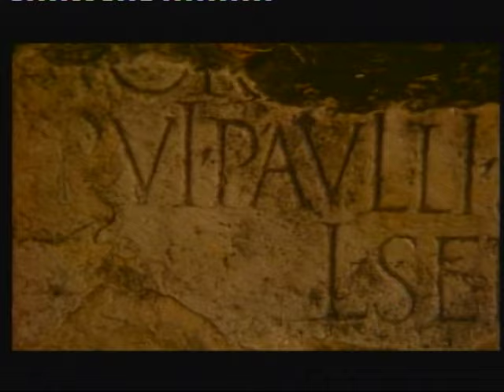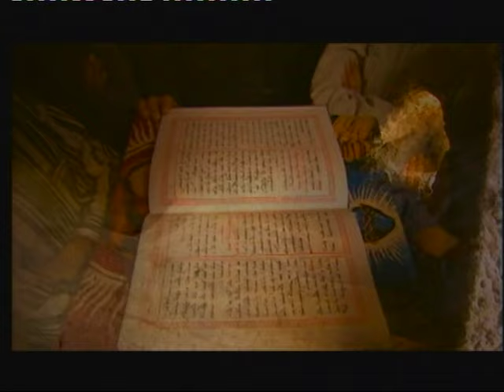SHEN PAVLI DHE KISHA E HERSHME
Realizoi Aleksander Dimroçi
Filmi dokumentar ben fjale per kthimin e Saulit nga perndjekes i eger i te krishtereve ne apostullin e kombeve qe nuk pushoi se udhetuari dhe predikuar ungjillin e Zotit dhe Shpetimtarit Jisu Krisht.